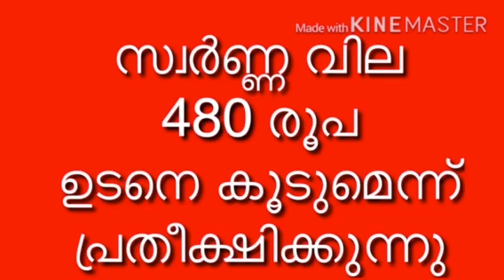gold rate kerala tend to stabilize its price by inceasing 480| സ്വർണ്ണ വില കൂടും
സ്വർണ്ണ വില 720 രൂപ stabilizing പോയിന്റിൽ നിന്ന് പിറകിലെന്ന് ഇന്ത്യൻ റിയൽ കണക്ക് 35000 നെ ആസ്പദമാക്കി പ്രഖ്യാപിച്ചിരുന്നു . 240 രൂപ അതിൽ കൂടി . ഇനി കൂടാനുള്ളത് 480

സ്വർണ്ണ വില കഴിഞ്ഞ ഓഗസ്റ്റിൽ 42000 ഉണ്ടായിരുന്നു . വില ഇപ്പോള്‍ 6760 രൂപ തകര്‍ന്നു

ഫെബ്രുവരി ഒന്നിന് ഈ മാസം പോലും 36800 പവനുണ്ടായിരുന്നു . ഒരു മാസം മുൻപ് (ജനുവരി 5ന് ) പവന് 38400 ഉണ്ടായിരുന്നു